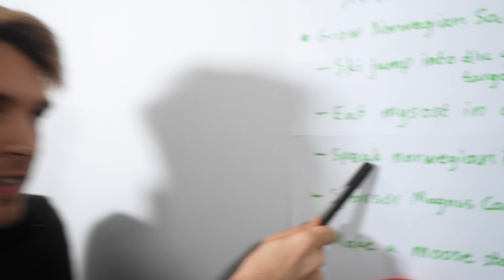What is wrong with Norway?!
We need to do something to get noticed in Norway!
Løft Discs is a Danish company that specializes in creating innovative discs for disc golf. Our company is dedicated to providing our customers with high-quality, unique products that improve their disc golf experience. But it seems like many Norwegian players still don’t know we exist. How do we change that?

We would like to introduce ourselves to the Norwegian market, but it is not easy. That is why we created a brainstorm of stellar ideas.

We don’t know if we picked the best one from the list, but if you live in Norway this is a great opportunity to try our products! We make discs based on flight-path simulations and we look forward to serving you!

Best regards,
Løft Discs